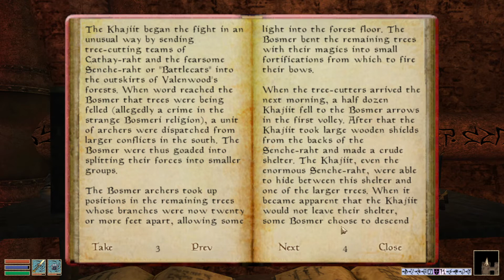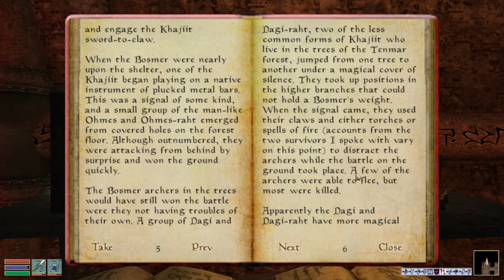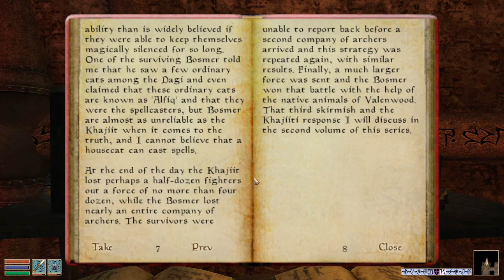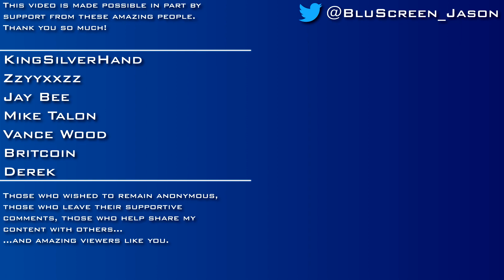Morrowind Book Club - Mixed Unit Tactics v1